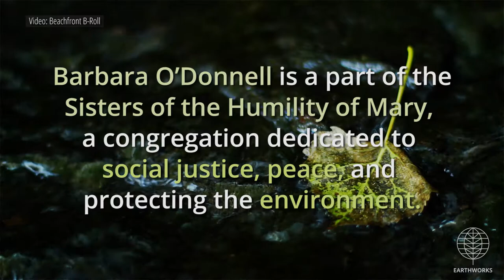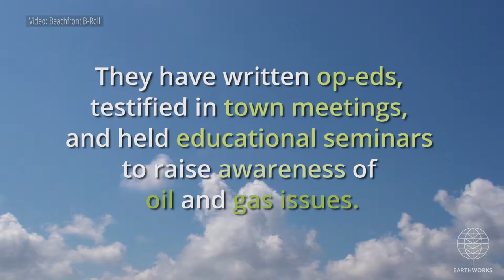Barbara O'Donnell, Trumbull County, OH